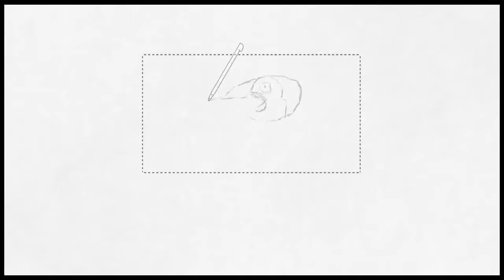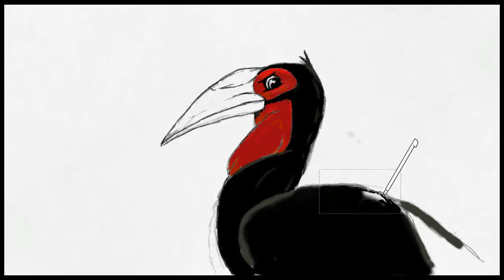Ground Hornbill Doodle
Doodle of a Ground Hornbill made with art academy